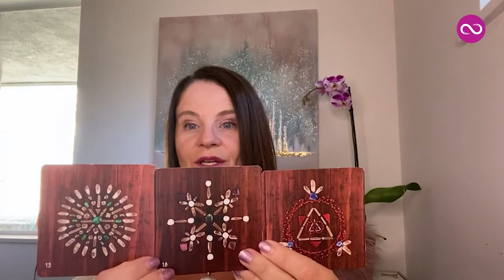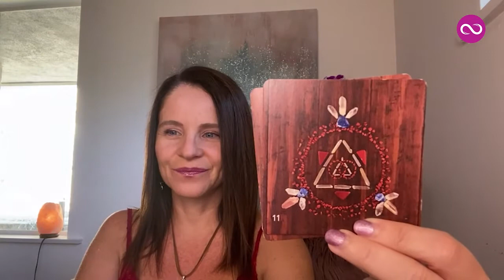Sacred Crystal Codes Forecast ✨ | Find The Solution To Your Problems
The Sacred Crystal Codes is a powerful oracle that will help guide you towards deeper understanding and unlock your inner power.

Watch this full video to uncover the tools you need to embrace your true authentic self and step into a place of confidence and acceptance.

Use your intuition to guide you towards Sacred Crystal Code #1, #2 or #3

✨Sacred Crystal Code #1 - 4:14
✨Sacred Crystal Code #2 - 6:17
✨Sacred Crystal Code #3 - 8:55

About Patricia Missakian
Patricia Missakian is an international Akashic Records Mentor for spiritual entrepreneurs. She is the founder of the Akashic Records Institute, a school for spiritual development, where healers and coaches learn how to develop their intuition and decode the messages found in the Akashic Records. She has helped thousands of students discover their soul purpose and transform the lives of their clients through the Akashic Records.